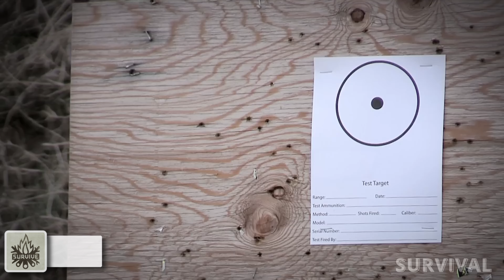10 Most MODERN and ADVANCED Guns in the World!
10 Most MODERN and ADVANCED Guns in the World!
Thumbnail credit: Ezio Mou
➤ 10. TRAILBLAZER PIVOT
➤ 9. FDM L5
➤ 8. GLOCK MINI5 KIT
➤ 7. RADATEC SMART SLIDE
➤ 6. PANZER BP-12
➤ 5. SILENCERCO MAXIM 9
➤ 4. VSSM SNIPER RIFLE
➤ 3. POF USA TOMNBSTONE
➤ 2. MP-155 ULTIMA SHOTGUN
➤ 1. DESERT TECH SRS-A1 COVERT
In an ever-evolving world where technology continually pushes the boundaries of innovation, the field of firearms is no exception. The relentless pursuit of precision, power, and versatility has led to the development of an impressive array of modern and advanced guns that redefine the very concept of firepower. From cutting-edge rifles to state-of-the-art handguns, the world of firearms has witnessed a revolution, with the most advanced weaponry taking center stage.
In today's video, we delve deep into the heart of firearm technology to uncover the "10 Most MODERN and ADVANCED Guns in the World!" These remarkable weapons represent the pinnacle of human engineering, combining ingenuity, precision, and firepower in ways that were once unimaginable. Each of these firearms stands as a testament to the relentless dedication of manufacturers and designers to push the envelope and redefine what is possible within the realm of small arms.
Join us as we venture into the world of the "10 Most MODERN and ADVANCED Guns in the World!" to discover the innovation, precision, and sheer firepower that have propelled these firearms to the forefront of modern weaponry, forever changing the way we think about small arms.